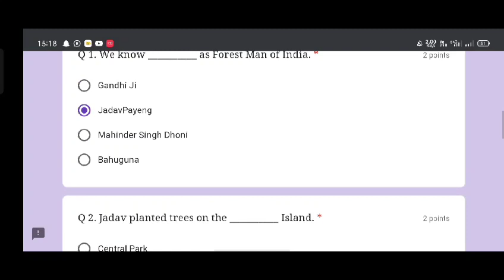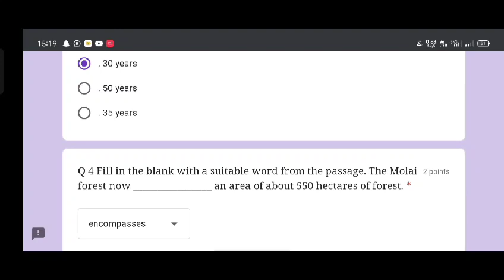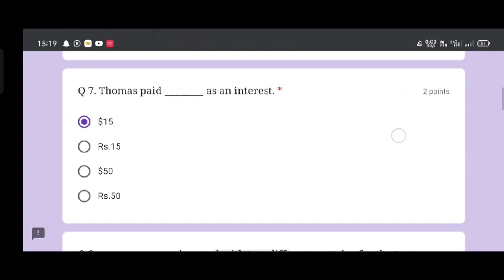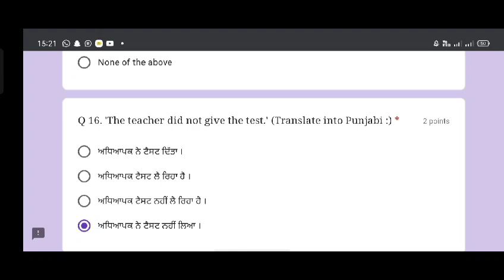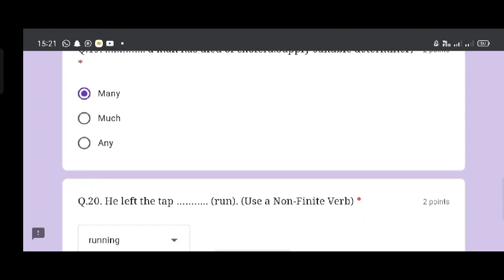12th General English PAS test 2021 | 10 August 2021 | Paper with solution | GAURAV CROOKS pseb +2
12th General English PAS google quiz 2 2021 PSEB 10 August 2021 | Paper with solution | GAURAV CROOKS +2 PAS TEST

PSEB 6TH 7TH 8TH 9TH 10TH 11TH 12TH August Test | PSEB MCQ Full Information

class 12 pas general English google quiz 10 August 2021

More Features :
1) Saari important books milengi solved video solutions ke saath
2) Previous year papers, Important PDFs, Question Bank
3) Crash Course, Mock Tests, Quiz
4) India's biggest student's community
& much more

3 Crore se zyada bachho ka bharosa

pseb PAS solution class 5-12 August PAS test 2021
August  pseb August  test solution